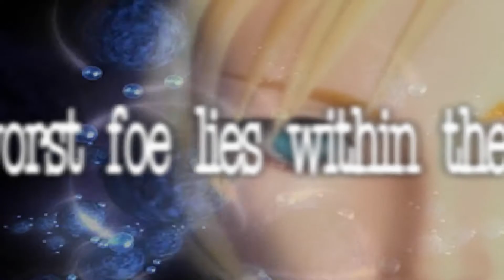Things Get Hot At The Opera - Parasite Eve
Aya, a police officer for the nypd is escorted to the opera by a hunk of a man. He proves to be absolutely worthless as a well endowed red headed opera singer starts to literally light everyone on fire with nothing but her voice. We MUST find out how she is doing this!